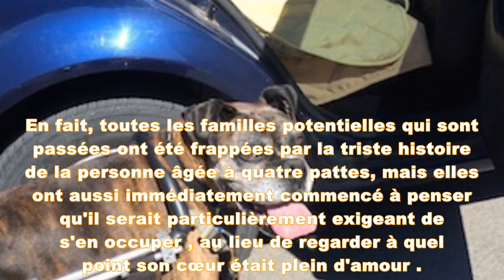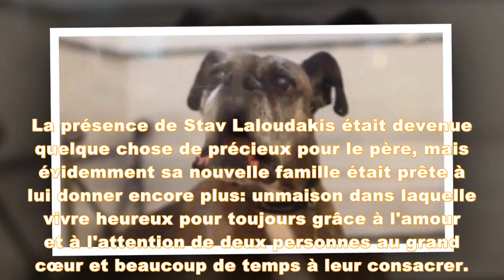Père, le chien qui ne voulait personne, a enfin trouvé une maison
Le père est un boxeur âgé . Sa famille a décidé plus tôt cette année de l'emmener dans un refuge car il n'avait plus le temps de s'occuper de lui. Là, l'attente d'une nouvelle maison le tuait , mais le mois dernier, le doux à quatre pattes a finalement trouvé quelqu'un prêt à l'aimer et à lui donner toute l'attention dont il avait besoin.